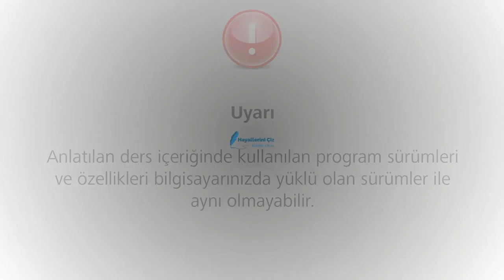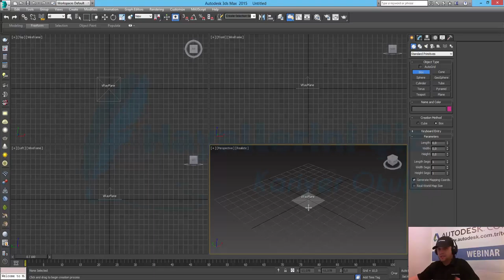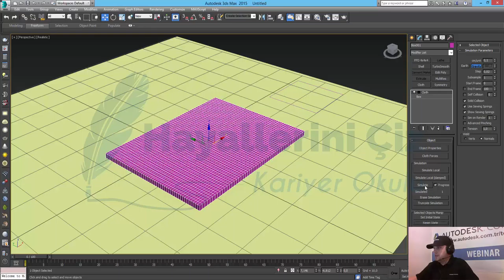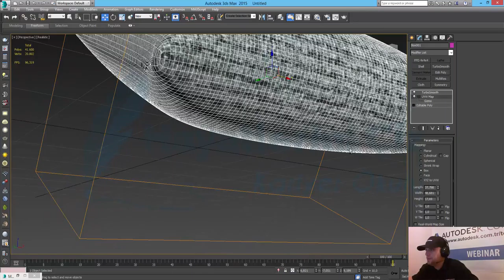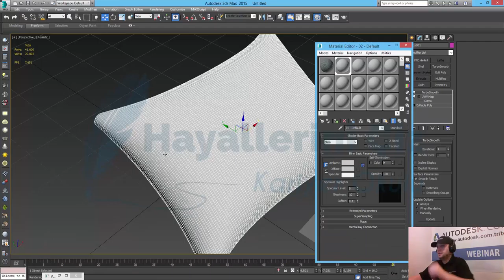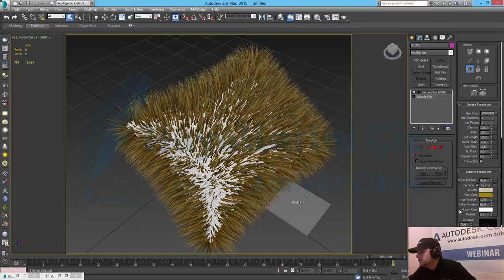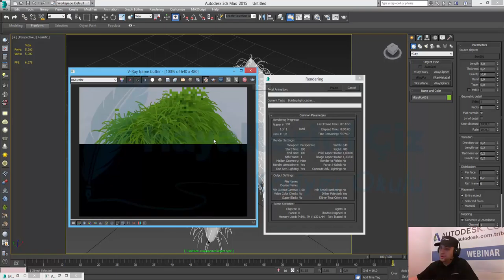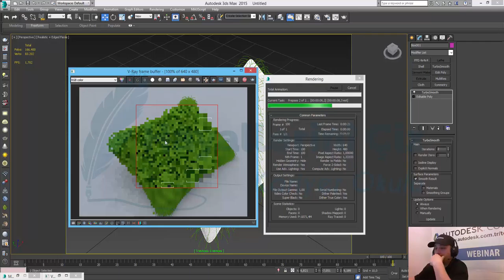3Ds Max ile Kumaş Oluşturma Yöntemleri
Bu dersimiz de 3Ds Max ile  Kumaş Oluşturma Yöntemlerini inceliyoruz.